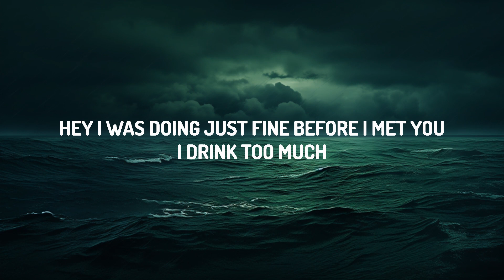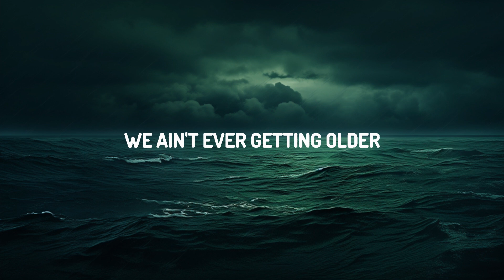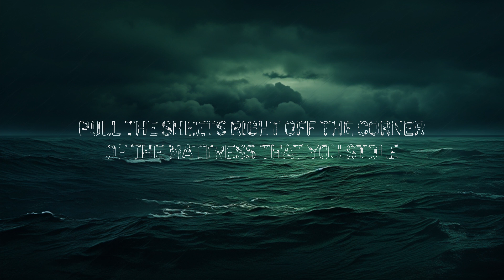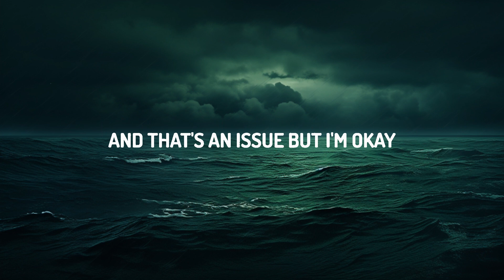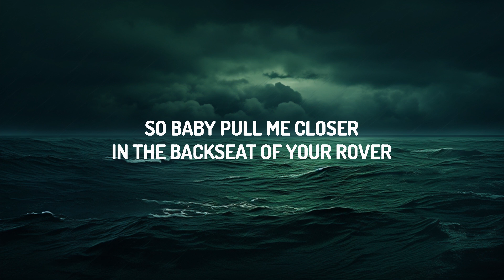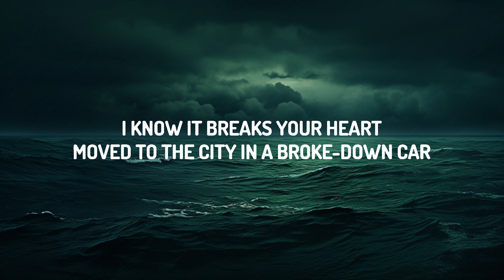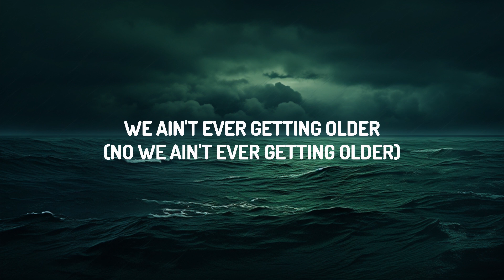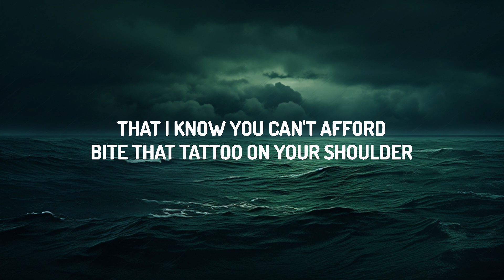The Chainsmokers - Closer (Lyrics) ft. Halsey | 25 Min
We ain't ever gettin' older

[Pre-Chorus: Halsey, Halsey & Andrew Taggart]

[Drop: Halsey, Halsey & Andrew Taggart]
Older
Older
No, we ain't ever gettin' older

Pull me closer
Closer